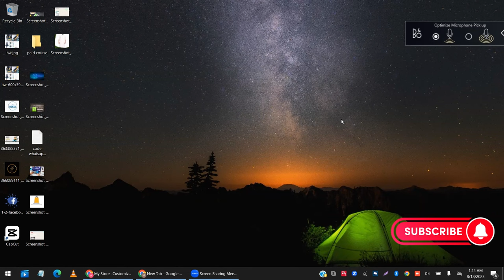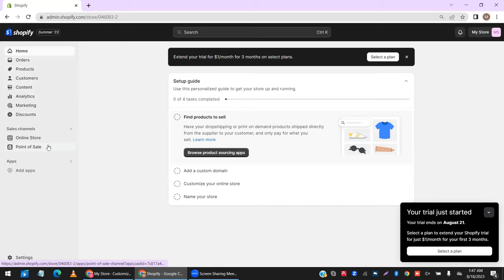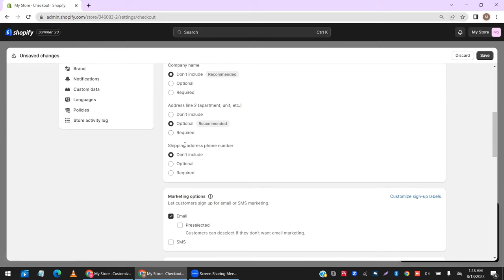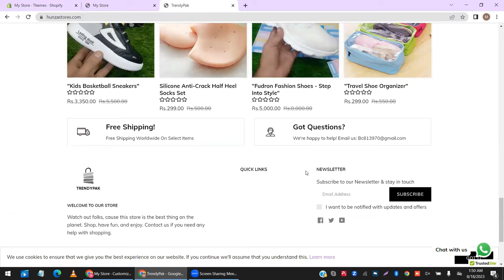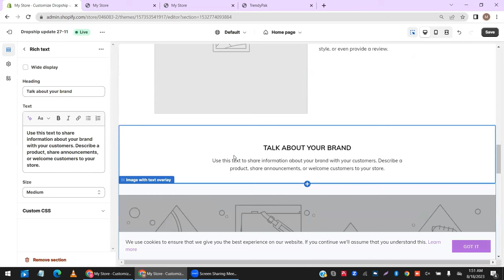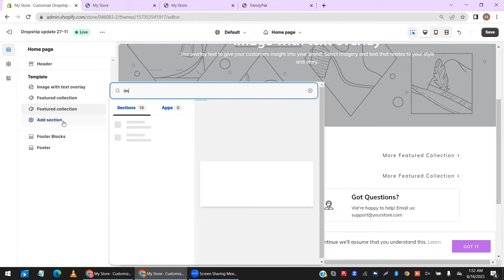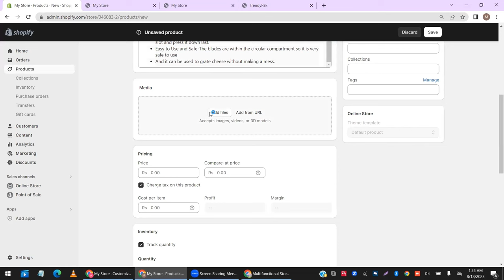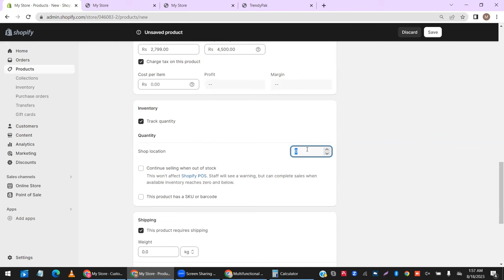LEACTURE NO 1 II How To Create General Store II Create Shopify Store II By I&b Institute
Aoa In This Video I will Tell You How To Create General Store i hope You All Like It .